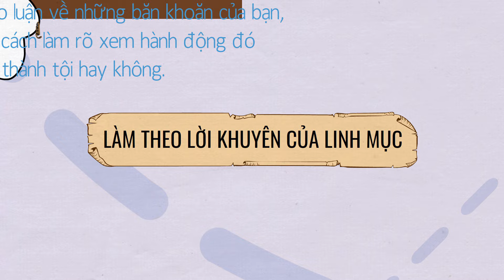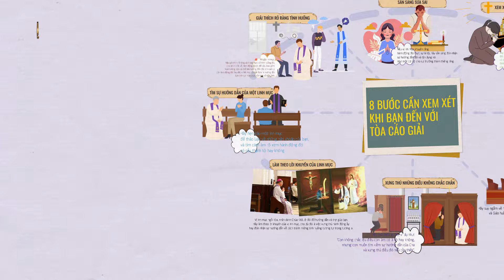Trong tình huống bạn có thể đã phạm tội nhưng không chắc chắn, bạn nên xưng tội như thế nào?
Nếu bạn nhận thấy mình không chắc chắn về việc liệu mình có phạm tội hay không, hoặc nếu bạn không rõ về mức độ nghiêm trọng của một hành động cụ thể, thì dưới đây là 8 bước cần xem xét khi bạn đến với Tòa cáo giải.